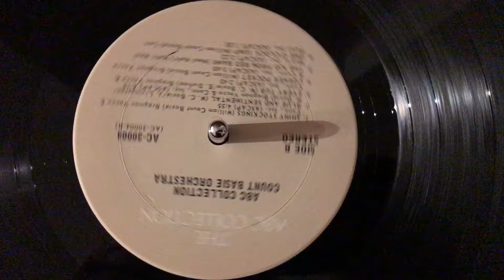"Shiny Stockings" Drum Cover- Count Basie Orchestra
Drum cover of "Shiny Stockings" by The Count Basie Orchestra from the 1957 album "April in Paris"

Original Drums: Sonny Payne

Drums (L-R):
5.5x14" 1960's Stewart Snare
9x13" 1960's Apollo Tom
14x20" 1960's Apollo Bass Drum
16x16" 1960's Stewart Floor Tom

Cymbals (L-R):
14" Sabian XSR Monarch Hats- 816/ 1158g
20" 1970's Zildjian A w/ 2 rivets- 1885g
22" Sabian XS20 Monarch- 2301g
18" Zildjian A w/ 3 rivets- 1713g